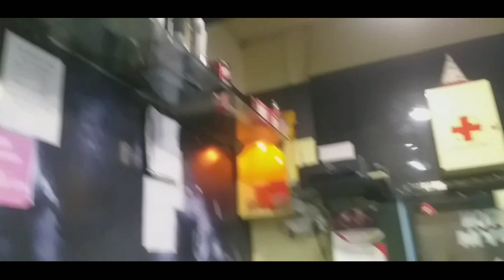My new boya mic unboxing vlog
boya open VLOG

VLOGS

gym VLOG